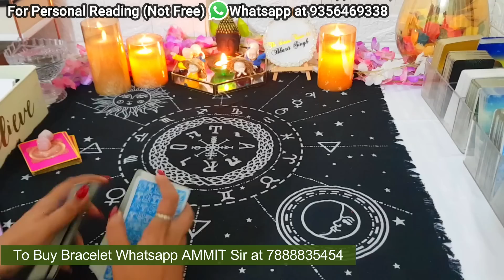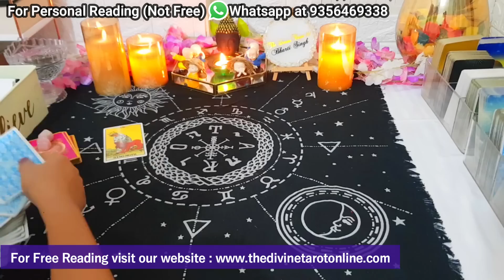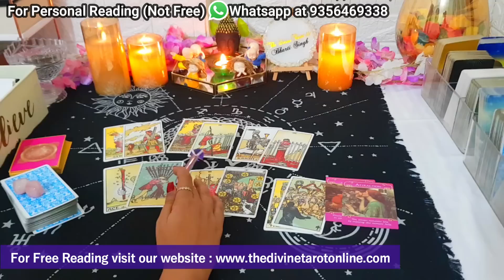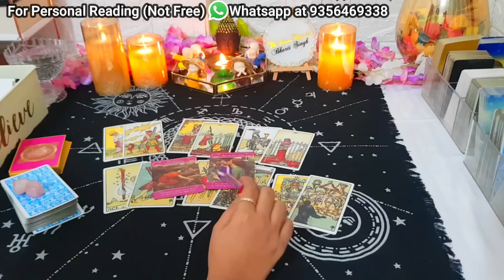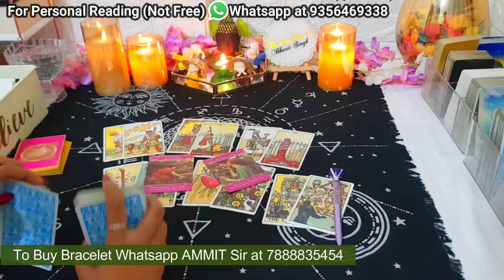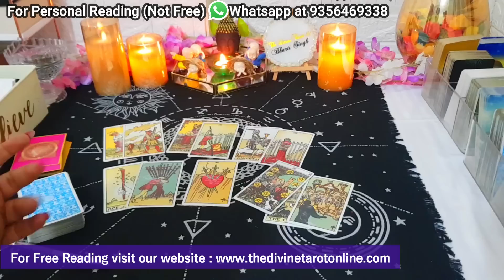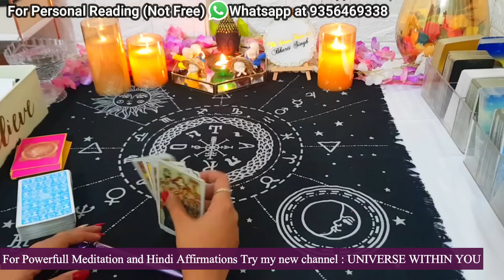❤️SCORPIO - VRISHCHIK ~UNKI AUR AAPKI FEELINGS AUR UNKE NEXT ACTIONS | AUG 1ST - 7TH | NO CONTACT